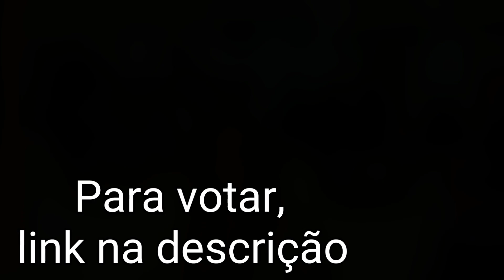Diário Polônia Miss Cadeirante: 7